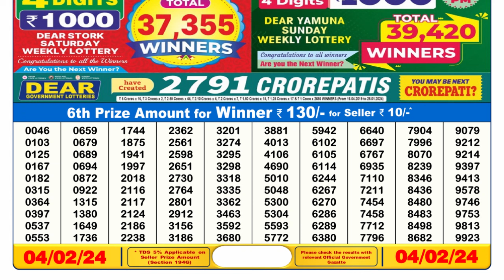Dear Lottery Sambad 6pm today 04.02.24 Nagaland State Lottery Result